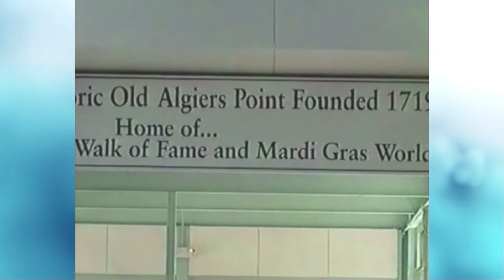Old Algiers 2004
Old Algiers 2004 with music from YouTube AudioLibrary with Millicent from Max Surla media productions , Terrier Waltz from Nat Keefe  with the Bow Ties